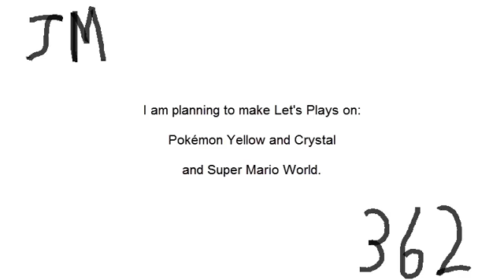A brief request before I start Let's Playing.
I have received two Copyright Notices on my Mario videos, and I have taken them off this site as a result. I HAVE plans for making Let's Play videos. However, I won't until I am certain that I won't get any more Copyright Notices. I don't want any legal action taken against me.

How can I make legal Let's Play videos?